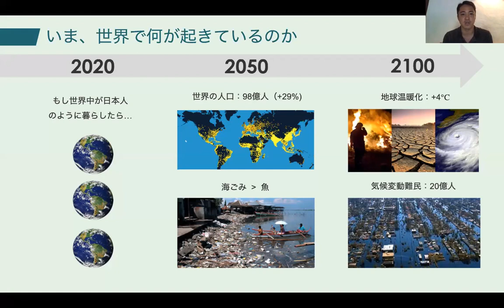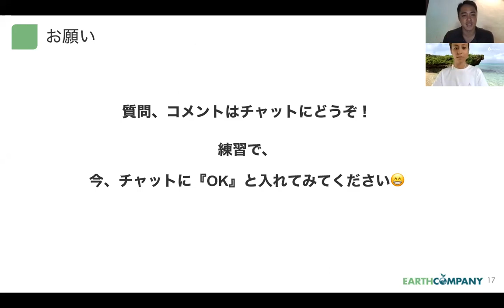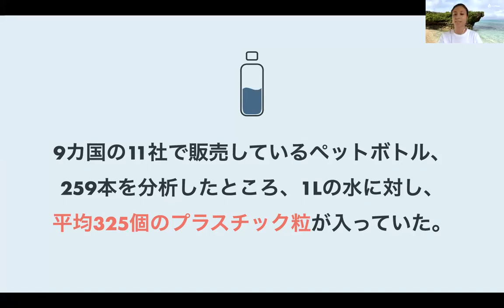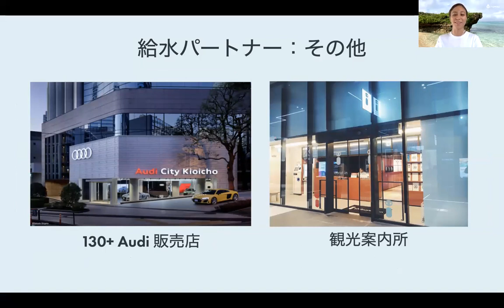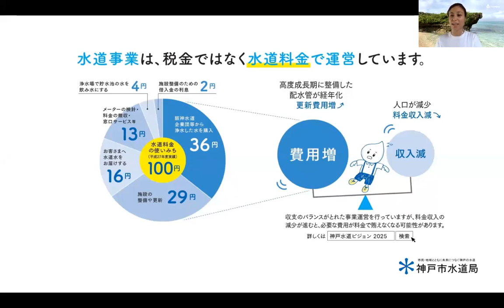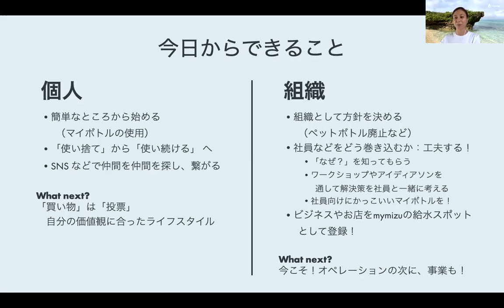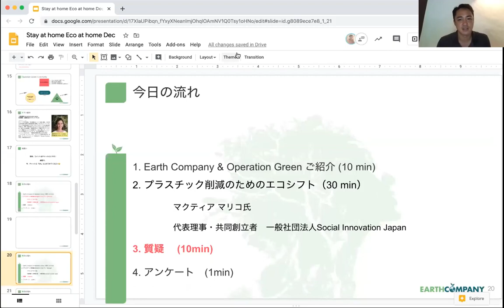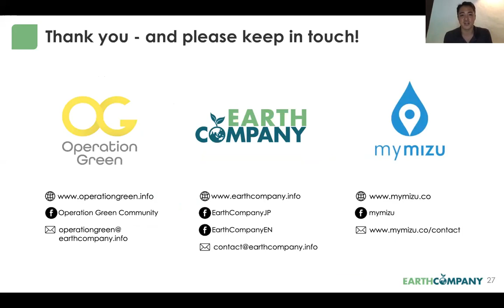エコボトルでペットボトル削減！mymizuのマクティアさんに水の循環を学ぶ｜オンライン講座「Stay at home, Eco at home」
一般社団法人Earth Companyが行う、未来を創る組織のエコシフトをナビゲートするOperation Greenプロジェクトでは、家からエコを始めるための無料オンライン講座「Stay at home, Eco at home」を5月21日（木）よりスタートしました。

エコシフトを実践する団体や企業の最前線で事業を推進するトップランナーを講師に迎えて全8回のこの講座の第2回の講師は、日本発の給水アプリ「mymizu」の開発に携わったSocial Innovation Japan 代表理事のマクティア・マリコ氏。

今回は「水の循環」をテーマに、深刻な海洋プラスチック問題の原因の1つであるペットボトルとその削減への取り組みとして、カッコよくて楽しいエコボトル生活について教えていただきました。

新型コロナウィルスの感染防止策とする外出自粛により、リモートワークが推奨され、自宅で過ごす時間が増えているなか、ポストコロナ時代をエコシフトしていく第一歩として、環境問題に１人１人がどう向き合ったらいいのかを考え学ぶ機会になれば幸いです。

一般社団法人Earth Company
未来を創る組織のエコシフトOperation Green